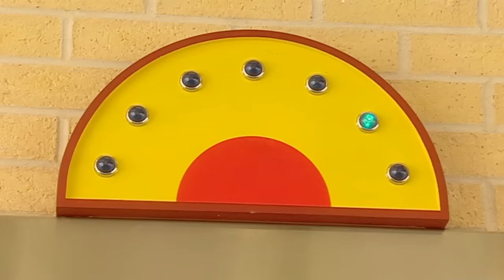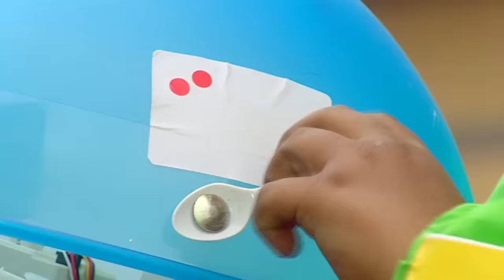Brum 406 | RAMPANT ROBOT | Kids Show Full Episode